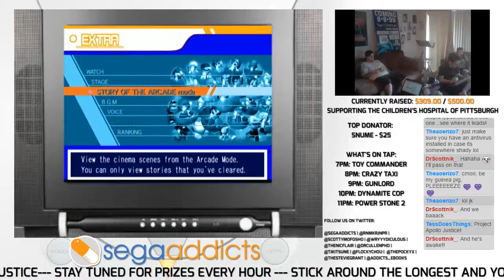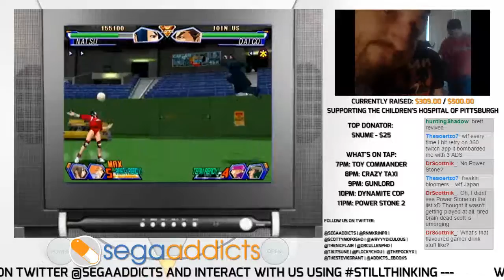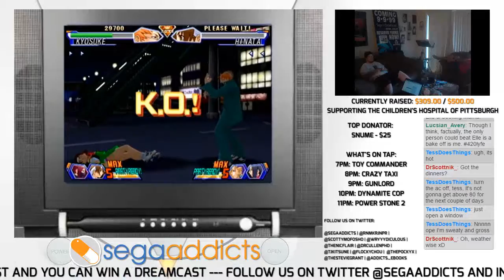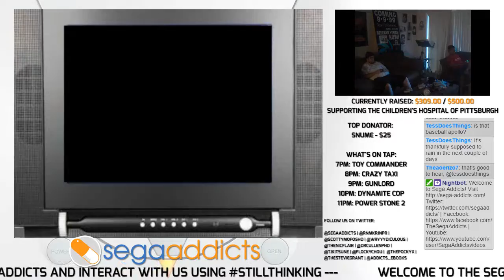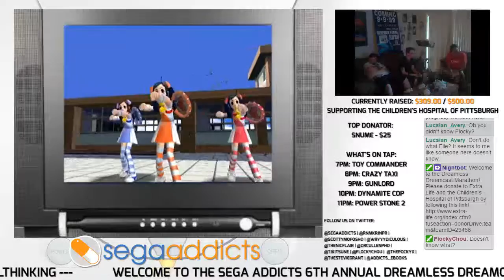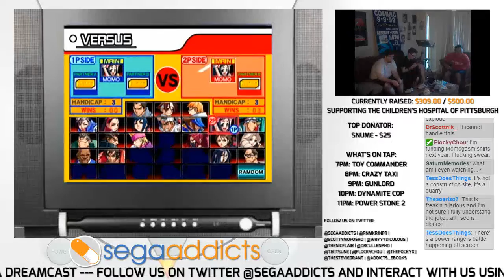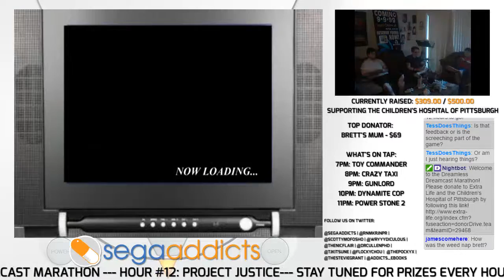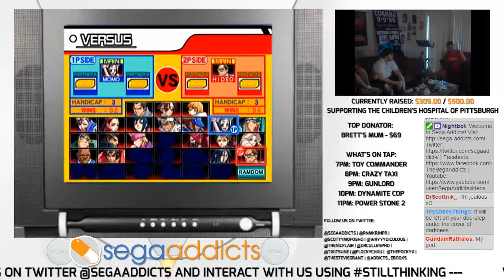2016 Dreamless Dreamcast Marathon Hour 12: Project Justice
We've hit the halfway point, and we're gonna celebrate with the most beloved team in Dreamcast Esports history, TeamFlocky.

Miss the show but still wanna donate to the Children's Hospital of Pittsburgh? You can do so right here!